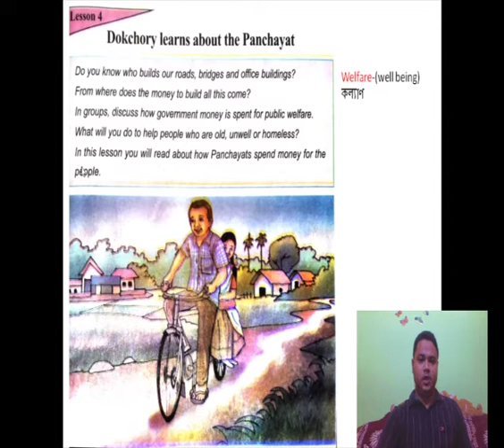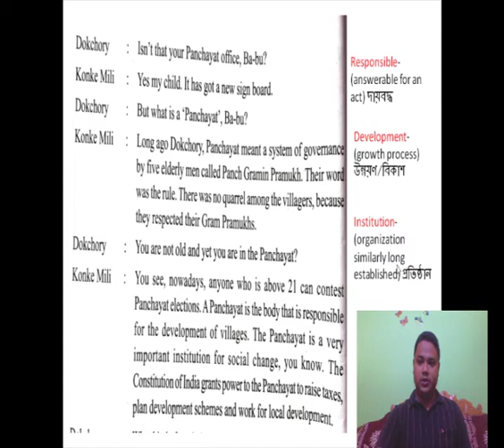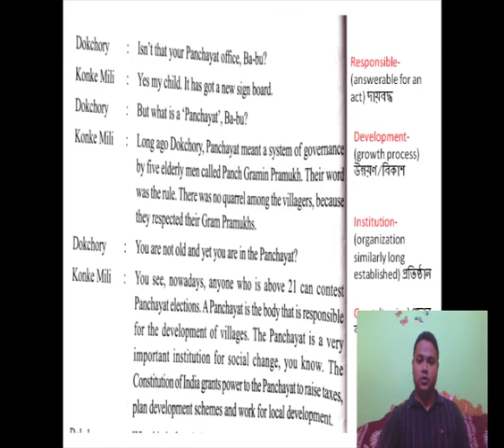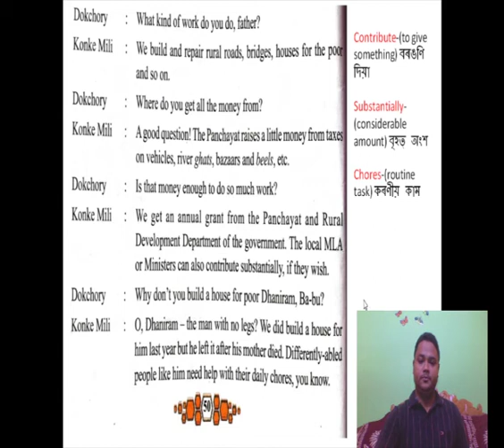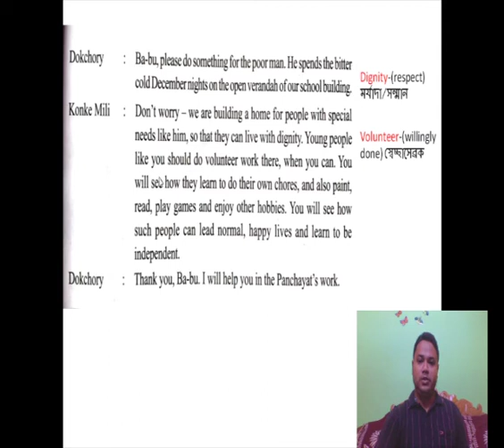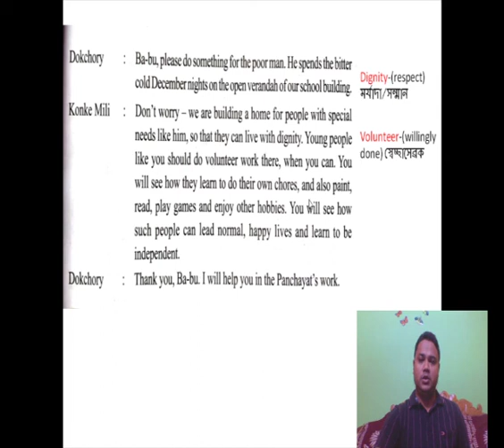Class - viii , Dokchory learns about the Panchayat .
E -Learning Lakhimpur Edn Block